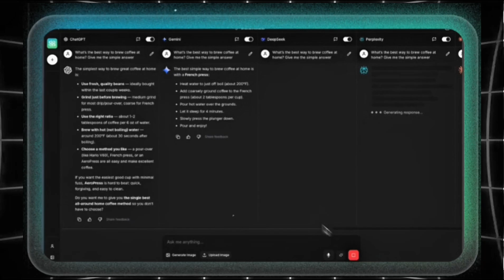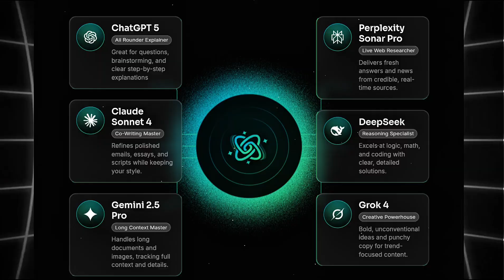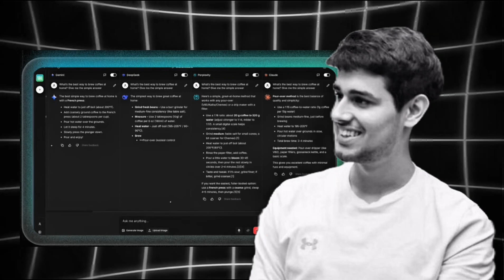Dhruv Rathee’s AI Fiesta Review | Best AI Tool 2025?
Welcome to ** The Explained Ai Show ** – Your ultimate guide to understanding Artificial Intelligence, Future Tech, and Revolutionary Innovations!

🌐 From AI in daily life to futuristic predictions about robotics,  – we break it down in simple words for everyone.

"Dhruv Rathee has launched AI Fiesta! Get GPT-5, Gemini Pro, Claude, Grok, and DeepSeek premium access — all for just ₹999/month. Is this a game-changer or just an AI wrapper? In this video, we review all features, pros, and criticisms in detail.